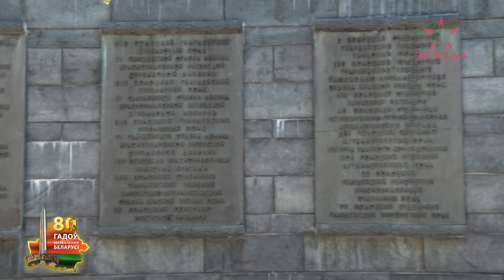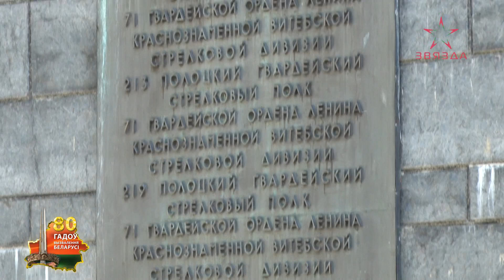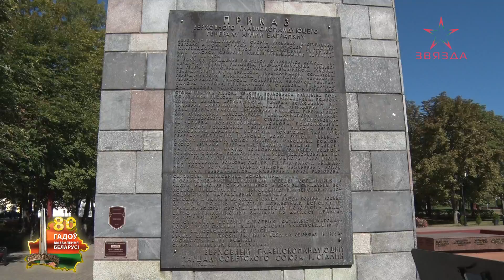Истории защитников родной земли и их подвиги навсегда остаются живыми в памяти потомков (09.11.2024)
Один из таких героев, защитник Полоцкой земли – Иван Соколов, стрелок шестой стрелковой роты красноармейцев, историю которого благодаря помощи неравнодушных людей удалось восстановить и сохранить, вплоть до места его последнего боя.

В этом году в Беларуси отмечается важная дата - 80 лет со дня полного освобождения Беларуси от гитлеровских захватчиков. И стремление сохранить истории предков, отдавших свои жизни ради Великой Победы, является настоящим примером для будущих поколений. Это важное напоминание о цене мира и значимости единства в сохранении исторической правды.

История воссоединения семьи с её героическом прошлым – в нашем видео!